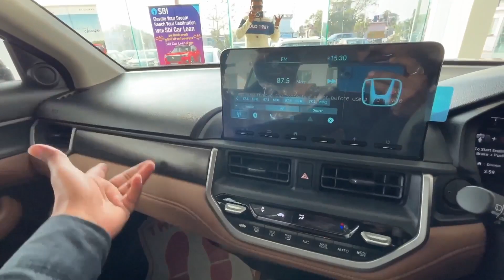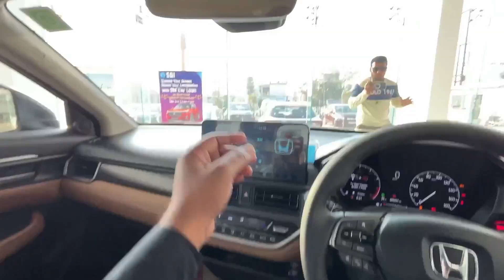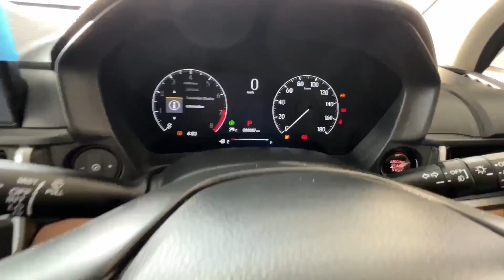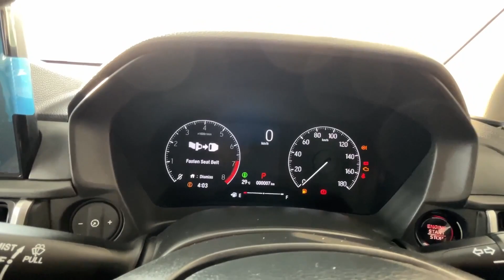16 लाख में ये Features तो कोई नहीं देता😳Honda Elevate Zx Cvt (Top Model Automatic)✅Detailed Review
16 लाख में ये Features तो कोई नहीं देता😳Honda Elevate Zx Cvt (Top Model Automatic)✅Detailed  Review